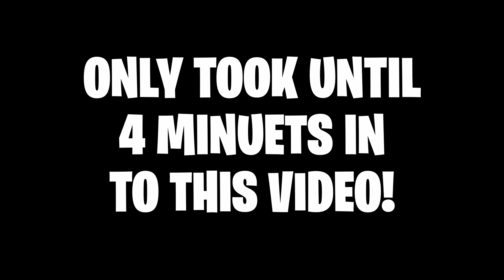The Sniper Rifle Only Challenge in Fortnite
Stream Replays:  @PatersLive